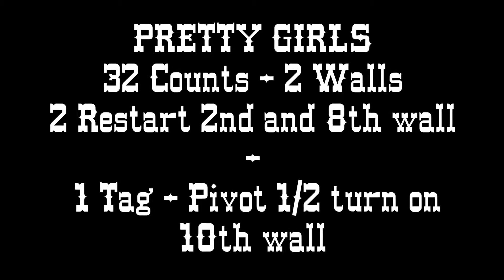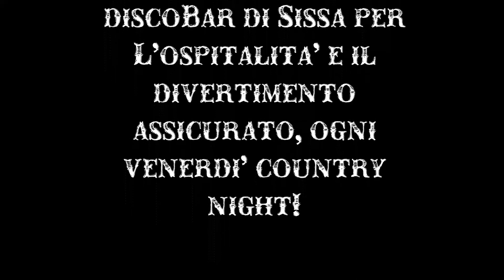PRETTY GIRLS Line Dance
Level : Improver/low intermediate
Choreographed to Giorgio Davighi and Luca Quintavalla
32 counts 2 walls
2 restart on 2nd and 8th wall after 16 counts
1 tag on 10 wall